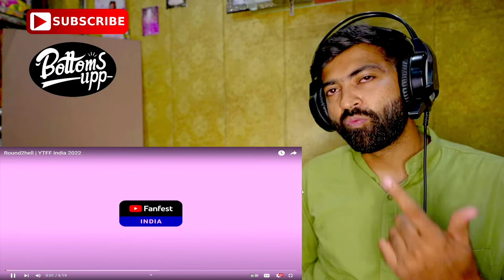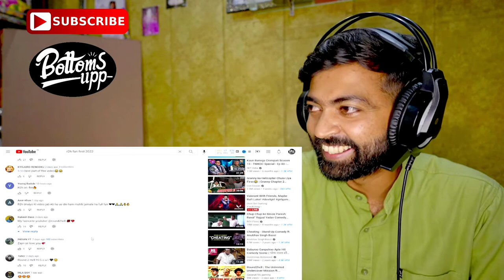Round2hell Coffee with Rakesh 2022 Reaction Video | R2h | Youtube FanFest | Bottoms Upp Rishikesh